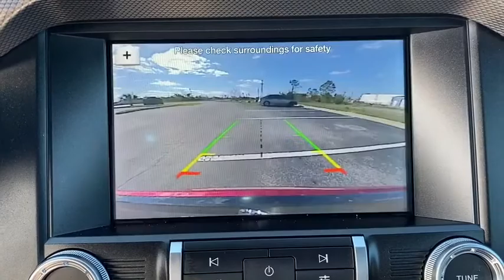2019 Ford Mustang Fort Walton Beach, Tallahassee, Panama City, Dothan, Pensacola, FL PA6863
Used 2019 Ford Mustang available in Panama City, Florida at Bay Chrysler Dodge Jeep Ram. Servicing the Fort Walton Beach, Tallahassee, Panama City, Dothan, Pensacola, FL area.

Bay CDJR
641 W 15th st